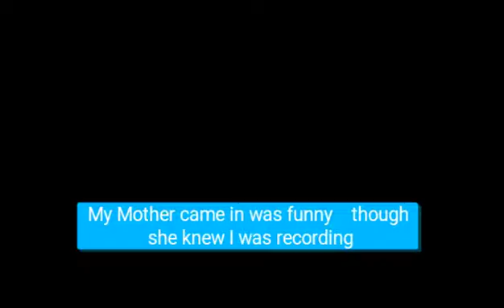Chillin with Dope and E GTA V online solo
Hope you guys enjoy we were just chilling the other day was nothing to do so wanted to do this random GTA vid for fun